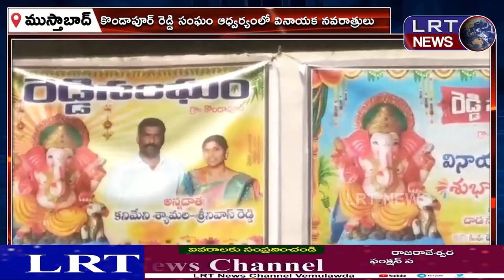కొండాపూర్ రెడ్డి సంఘం ఆధ్వర్యంలో కుంకుమార్చన ప్రత్యేక పూజలు ||| LRTNEWS